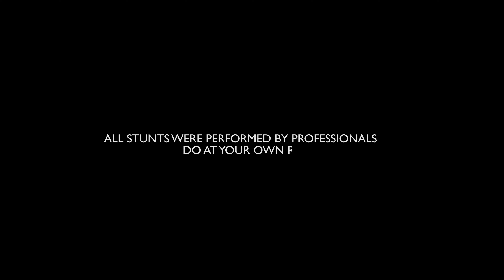Nights like These | E36 CRASH | Winter Drift 4K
This time the night didn't go as smooth as planned. Still had plenty of fun and got some great shots for all you guys, so I hope you enjoyed!